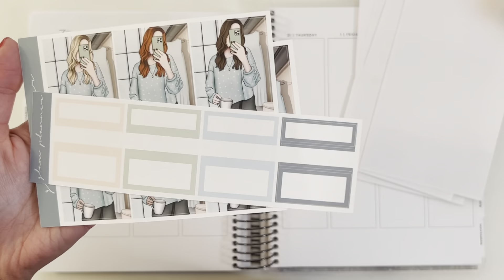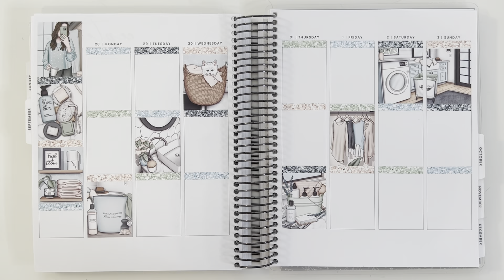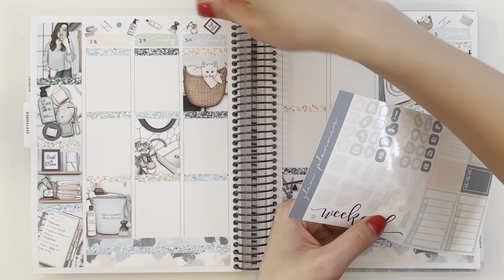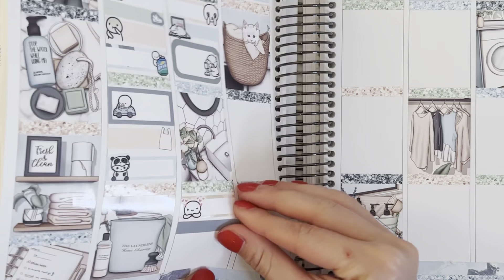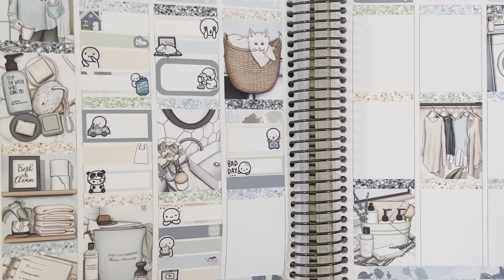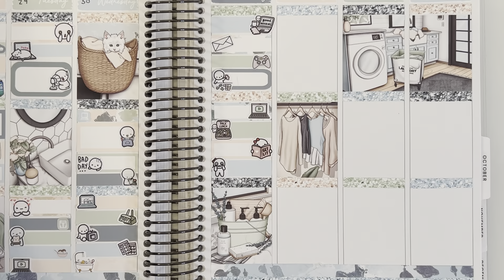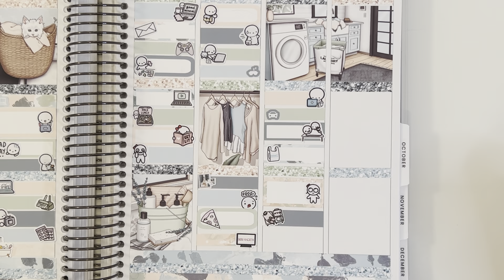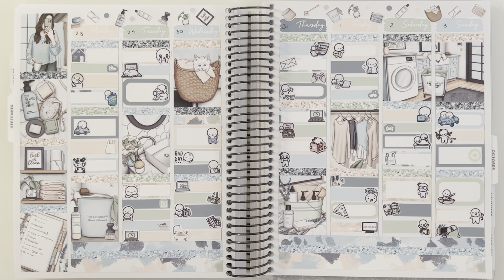Plan with me feat. Glam Planner | Preparing to Leave the Country